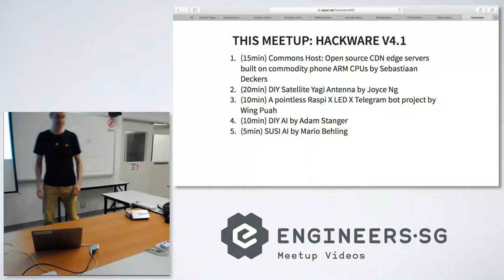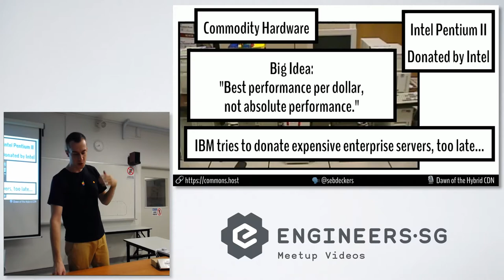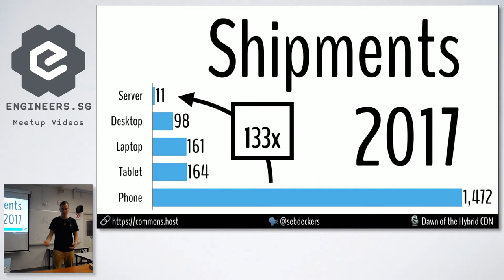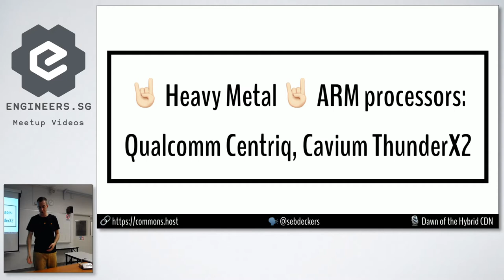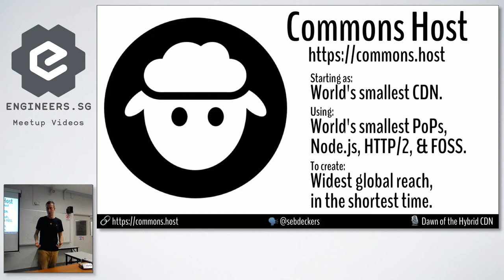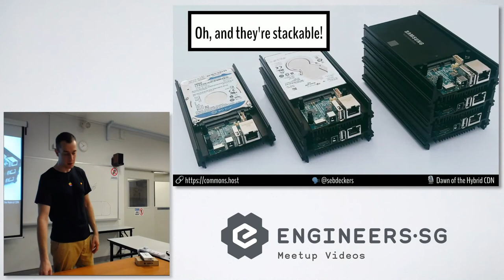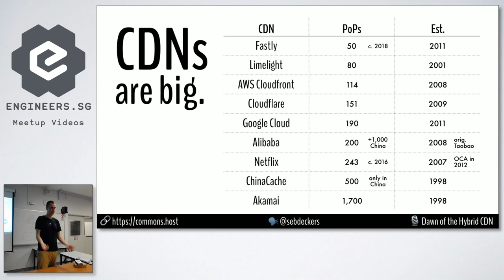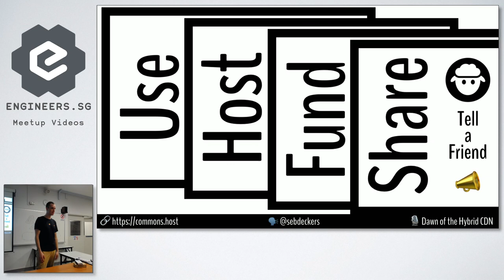Commons Host: Open source CDN edge servers built on commodity phone ARM CPUs - Hackware v4.1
Speaker: Sebastiaan Deckers

Recorded by: Dona Banerjee and Yeo Kheng Meng